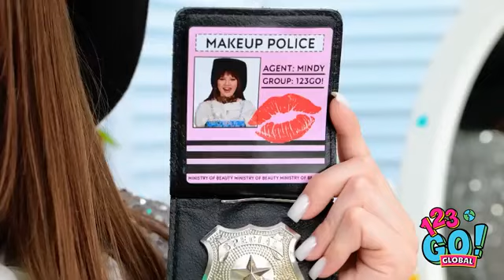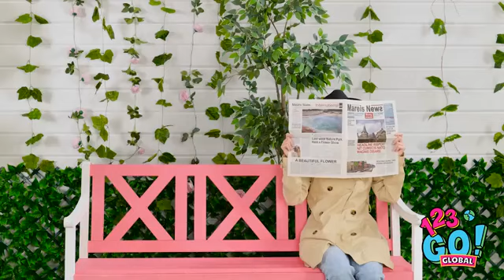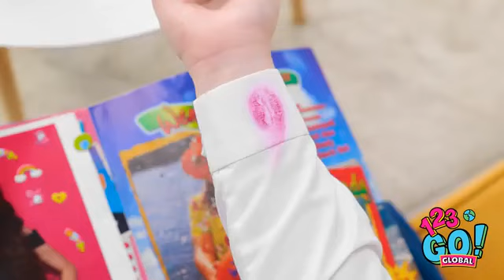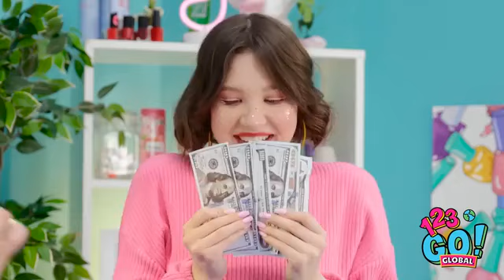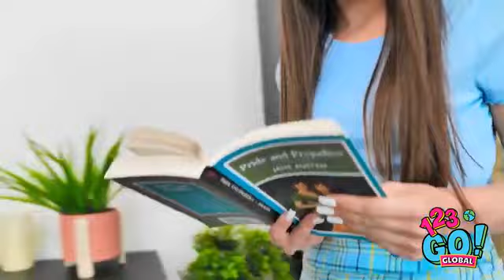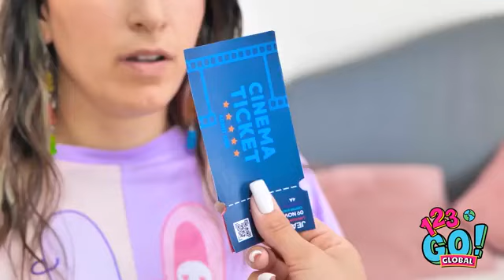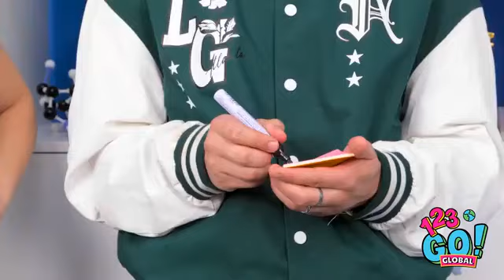One Colored House 😍Challenges McDonald's|| vs lce Cream vsDonuts by Multi DO 🌞Smile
One Colored House Challenge

s McDonald's vs lce Cream vsDonuts by Multi DO Smileचैलेंजस, प्रैक्स, मिथ का पर्दाफाश, DIY, लाइफ हैक्स, ब्यूटी टिप्स,कॉमेडी और बहुत कुछ! तो हमारा चैनल आपके लिए ही बना है!हम उन सर्भी चीजों पर वीड़ियो बनाते हैं जो यहाँ और अभी ट्रेंडिंगहैं! और हम तब तक नहीं रुकने वाले जब तक हम पूरी दुनियाऔर कब्जा ना कर लें! :)

India

अपने खुद के स्टाइलिश कपड़े बनाएंগ गुप्त तरीके पुराने कपड़ों को कैसेअपग्रेड करें 123 GO! TRENDS

हमारी नई चुनौती का सामना करें! हमारे पसंदीदा नायक आजभाग ले रहे हैं!

precaution if you plan to replicate. All productand company names shown in the video aretrademarksT™ or registered® trademarks of theirrespective holders.

thesoul.music

Any actionyou take upon the information on this videois strictly at your own risk, and we will notbe liable for any damages or losses. It is theviewer's responsibility to use judgment, care andprecautions if one plans to replicate.The following video might feature activityperformed by our actors within controlledenvironment - please Use iudament. care. and

/2ldditZ

This video is madefor entertainment purposes. We do not makeany warranties about the completeness, safetyand reliability. Any action you take upon theinformation on this video is strictly at your ownrisk, and we will not be liable for any damagesor losses. It is the viewer's responsibility to usejudgment, care and precautions if one plans toreplicate.